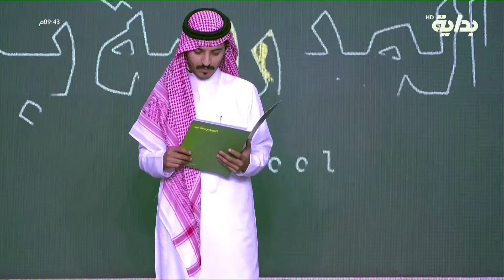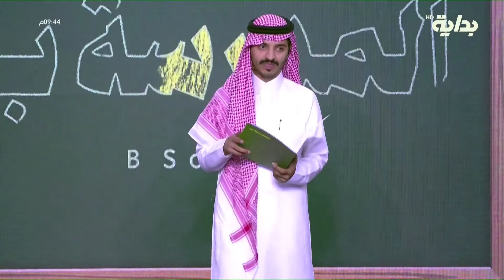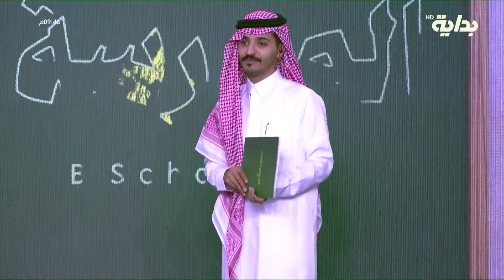اعلان مراكز الأسبوع وفرحة عارمة بفوز الفصل الأخضر